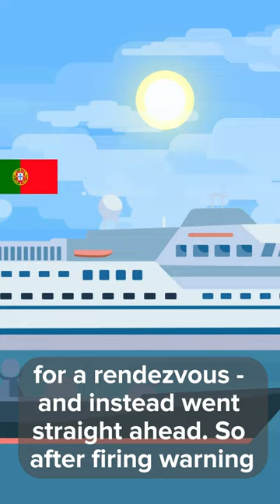How a Warship Was Defeated by a Luxury Cruise Ship